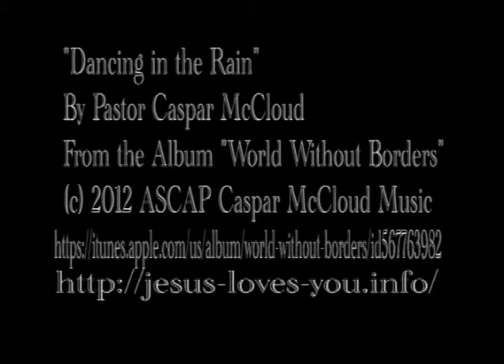"Dancing in the Rain" Pastor Caspar McCloud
Pastor Caspar McCloud performing Dancing in the Rain - A Rock and Roll Christian worship song. Praise God!